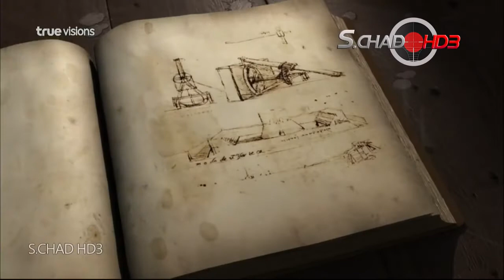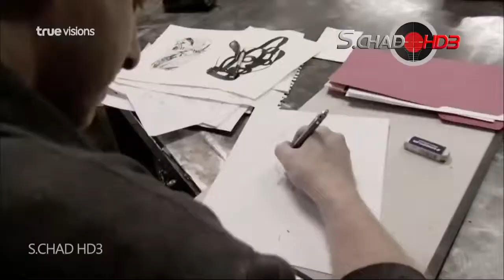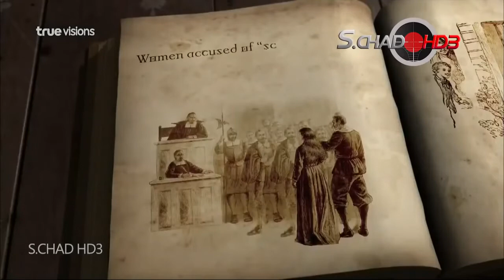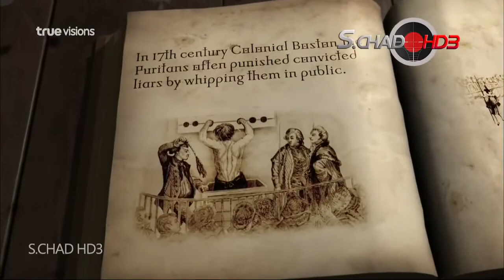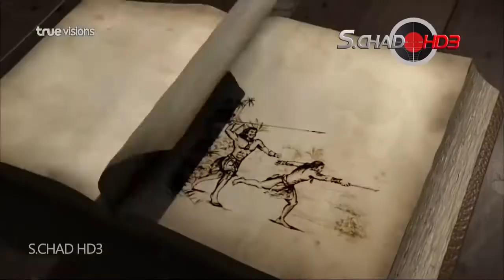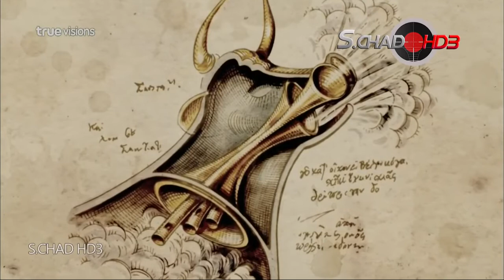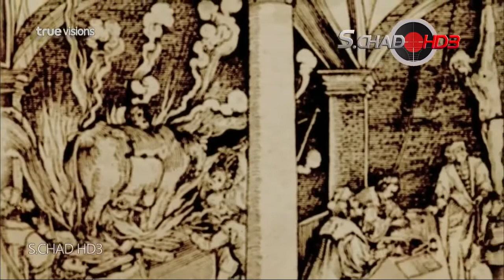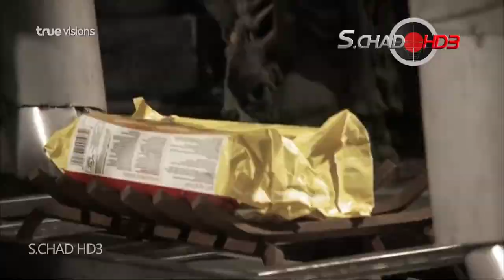การจำลองสร้างเครื่องมือทรมานยุคโบราณ ตอนที่ 2 HD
รับชมสารคดีจากช่อง H2 และ HISTORY แบบ HD
ติดตามอัพเดทรับชมสารดคีใหม่ๆทุกวัน